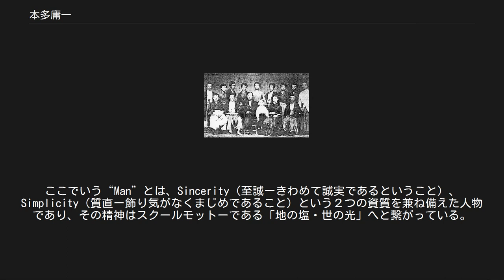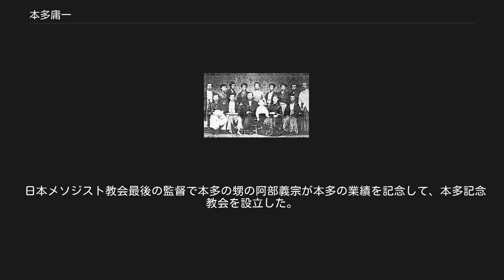本多庸一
ジェームス・ハミルトン・バラから受洗した人物
本多 庸一（ほんだ よういつ、1849年1月7日（嘉永元年12月13日） - 1912年（明治45年3月26日）は、日本のキリスト教伝道者・牧師・教育者・政治家。
日本メソヂスト教会の初代監督。
青森県弘前市生まれ。
新島襄、押川方義、植村正久、内村鑑三、新渡戸稲造と並び、明治期日本におけるキリスト教主義教育の先駆者とされる。
 本多の先祖は、徳川家譜代の本多氏の流れを汲む。
 弘前藩士、石高300石の本多八郎左衛門久元(1823年-1896年）と本多トモの長男として1848年（嘉永元年）に弘前城下在府町に生まれる。
幼名を徳蔵と言った。
祖父、東作久貞は藩の要職を歴任した人物であった。
 1858年、10歳より弘前藩の藩校稽古館で漢書の素読、儒学を学んだ。
1865年(慶応元年)、17歳で手回組士として出仕して、藩校司監になる。
本多は陽明学、蘭学、英学、兵法・剣術を学び、特に兵法、剣術の達人として幕末の困難な政局の中でさまざまな活動を行った。
 戊辰戦争が始まると、1868年(慶応4年)6月に弘前藩は本多、菊池九郎らを奥羽越列藩同盟に参加するため白石城に派遣する。
慶応4年（1868年）7月11日に、京都で留守役を勤めていた西館平馬が近衛家から勤皇派に転ずるようにとの命令書を持って帰国したことにより、藩論が一変して弘前藩が薩長同盟側に付く、弘前藩の重役会議に出席しているときに官軍側につくことが明らかにされる。
本多、菊池、石郷岡一得、工藤峰次郎、岡兵一らは、弘前藩の裏切りは、列藩同盟に対する信義にもとるとして抗議したが、函館への転属を命じられた。
本多、菊池、石郷岡らは、津軽藩主津軽承昭、黒石藩主津軽承叙らの慰留を振り切って、庄内藩からの使者と共に脱藩して、庄内へ行き背信を詫びて切腹しようとしたが、庄内藩士に説得されて止めた。
そこで、9月中旬に弘前藩兵の捕虜で部隊を編成して、庄内藩軍に加わり、秋田戦争に従軍する。
薩摩藩士西郷従道の指揮する薩摩軍三番小隊と交戦する。
庄内藩降伏後、弘前藩に帰藩する。
戦後藩はこの彼らの行動を「義挙」として称えて帰国を許した。
 1869年箱館戦争では藩命に従い青森湊で参謀になる。
 本多庸一監督 和服 維新後は弘前藩の命令で、1870年（明治3年）に英語を学ぶために横浜に留学した。
横浜修文館で、オランダ改革派のアメリカ人宣教師のS.R.ブラウンらに英語を学んだ。
1871年に小さな会堂を建てた、そこでジェームス・バラが開いたバラ塾に入学する。
バラ塾生の本多、植村正久、押川方義がバラに要請して祈祷会を始めた。
それがきっかけで、3月10日に日本の最初のプロテスタント教会日本基督公会が設立される。
本多は一度弘前に帰国した後、自費で留学して1872年5月にバラ塾に復帰した。
直後、5月13日に日本基督公会の仮牧師になったJ・H・バラから受洗し、キリスト者となる。
 後に、バラ塾の塾生と共に、1873年に開校されたS・R・ブラウンの私塾であるブラウン塾に入学し、ブラウンから英語を学んだ。
 1873年に弘前に帰郷して、廃藩置県の影響で廃校となっていた東奥義塾を再興し、その年の12月より塾長を勤める。
 珍田捨巳、菊池軍之助(菊池九郎の弟)、川村敬三、ジョン・イングらが教師になった。
 塾長の働きの傍ら1876年(明治9年)、東北最古のプロテスタント教会である弘前教会をジョン・イングと共に設立し、初代牧師を兼務する。
イングがメソジストの宣教師であったので、イングに合わせて弘前教会および本多はメソジストに転じる。
弘前教会の初期のメンバー(弘前バンド)の、山鹿元次郎、古坂啓之助、山田寅之助、佐藤愛麿、珍田捨巳らは、伝道・教育・政治・産業・文化など様々な分野で活躍することになる。
  詳細は「弘前バンド」を参照 弘前教会を牧会しながら、自由民権運動に関わり指導的な立場になった。
1878年(明治11年)に、初めて府県会が開かれた時、初代青森県会議長に選出された。
1879年には、国会請願書が出され、1881年には、国会開設の詔が下された。
本多の支持者は、本多を第一期の衆議院議員にすることを希望して、本多もそれを希望していた。
しかし、当時の政府は宗教家が代議士になることを禁止していたので、本多は政治家になるか、宗教家...